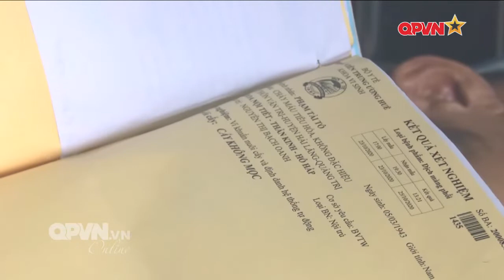Phòng chống căn bệnh ác lạ Whitmore